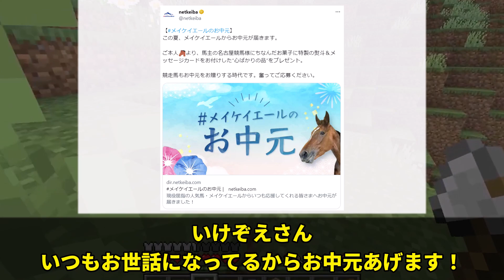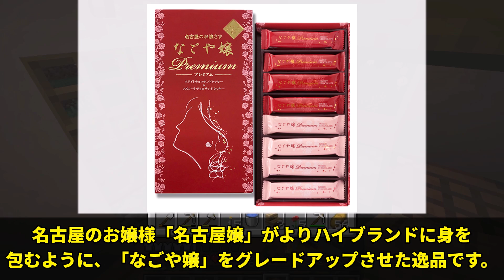「メイケイエールからとあるものが届きます」に対するみんなの反応集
今回は
池添謙一 ▼参考資料・引用元
・JRA（日本中央競馬会）